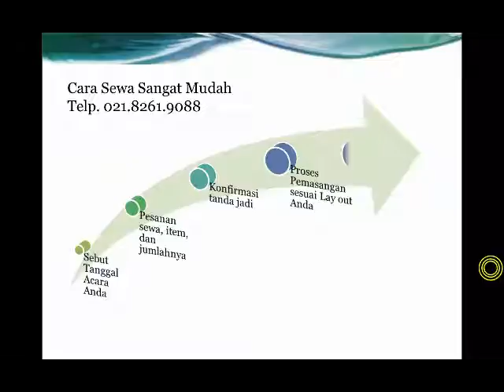Jasa Tiang Bludru dan Kursi COVER, HP. 0878.7752.0712 HP. 0812.8620.3076